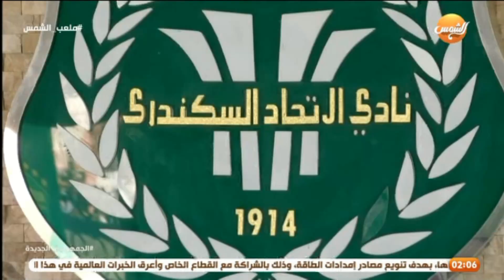عبد الناصر زيدان يحاور محمد احمد ومفاجأة مصيلحي وقصة مشروع الكره والأزمة المالية في نادي الإتحاد